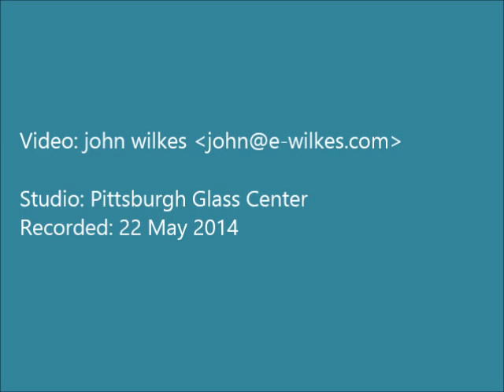Dante Marioni makes a low bowl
Dante Marioni with Janusz Pozniak.
Pittsburgh Glass Center, 22 May 2014.